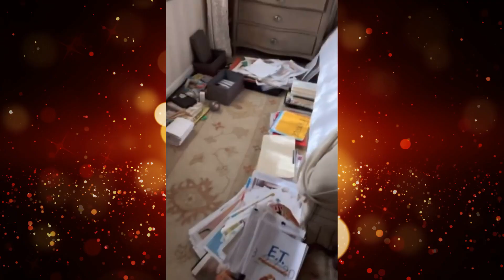Drew Barrymore's Bedroom: From Messy to Zen in Seconds!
If you're feeling overwhelmed and need some peace of mind, this video is for you. Watch as we show before and after photos of Drew Barrymore's messy bedroom transformation. See how she goes from chaos to zen in just a few simple steps! Get inspired to tidy up your own home and find the tranquility you crave. Plus, get an exclusive look at what Drew has done to create her dream space.